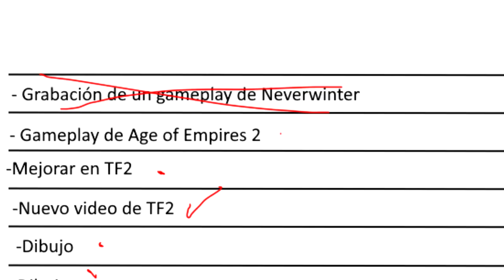[Corto] Regresé de Vacaciones para Regresar a mi tumba c:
Sí, lo se... me atrasé mucho con el video de Warcraft 3 :c
Y con corto animado, quiero decir una edición mal hecha, hecha por mi xD

Aclaro... uno o más de mis renders usados en este y otros videos están hechos en base a Pein del video "La Verdadera Muerte de Hinata" de fioriparty... Sólo uso ese grupo de renders para entretenimiento (y los usé de base por falta de tiempo :c ...un día de estos haré más renders, por eso en la lista de pendientes decía "Dibujo" como 3 veces ;_; )

Música usada:
Gwarhar Lagoon - Mario and Luigi Superstar Saga (GBA)
Chocobo Chocobo - Final Fantasy IV (SNES)